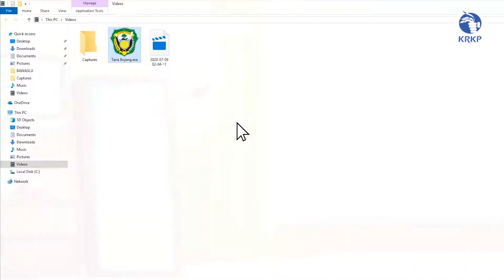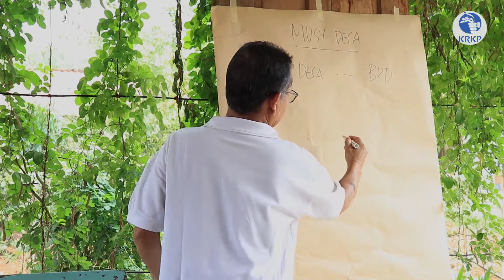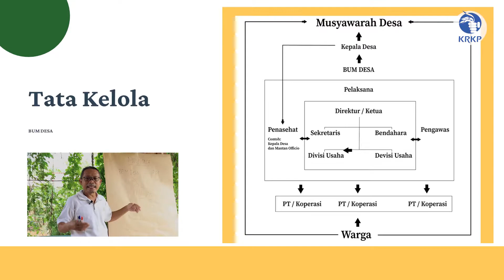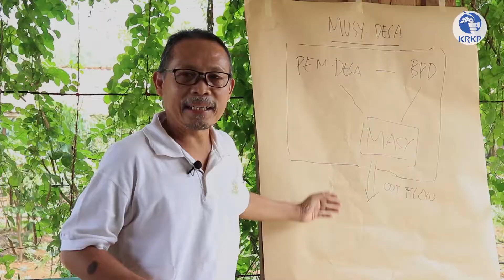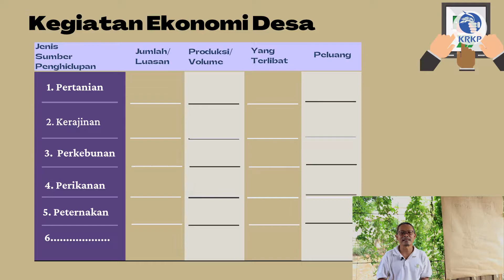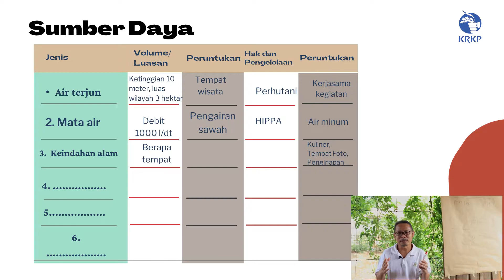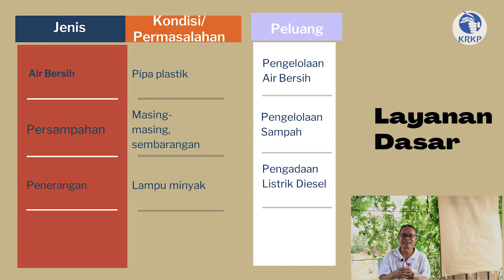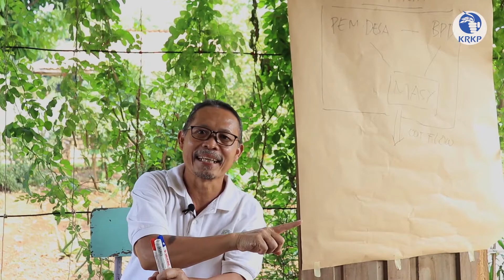RUANG ILMU: Pengembangan BUMDESA #1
Ruang Ilmu adalah segment berbagi pengetahuan dan diharapkan dapat menjadi media belajar bagi semua orang.